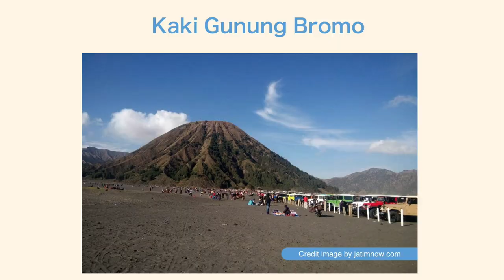komiknya japanesia 101｜ブロモ山に行こう（インドネシア語・日本語字幕付き）